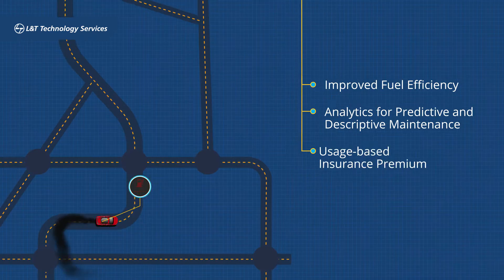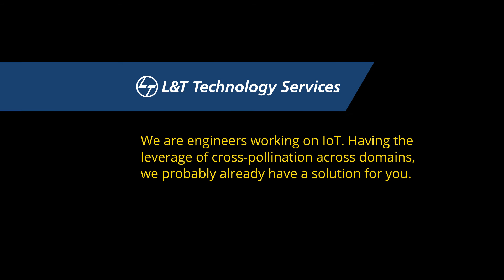IoT POWERING THE NEW INDUSTRIAL REVOLUTION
Internet of Things (IoT) represents a revolutionary shift in how businesses develop new services and products, and in terms of how new technologies are distributed amongst customers. As IoT connectivity increases and expands rapidly, it’s a trend that’s set to transform the way we work and communicate. L&T Technology Services provide you with a platform to be at the forefront of the new industrial revolution.